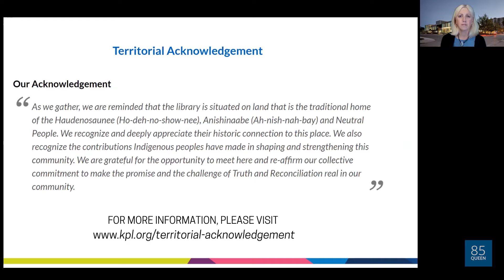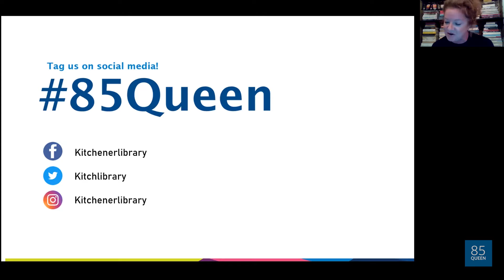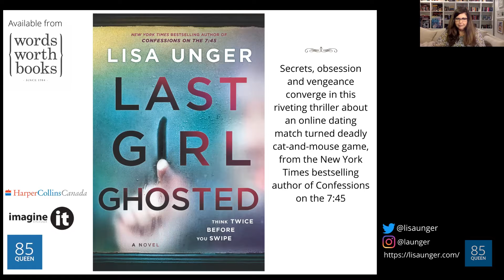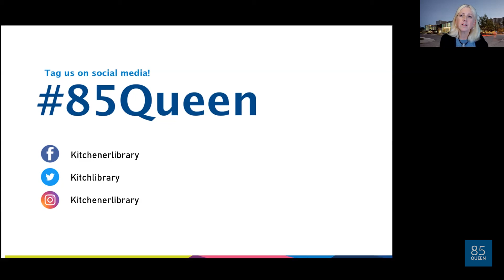85 Queen: An Evening with Lisa Unger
Author Lisa Unger discusses her latest novel "Last Girl Ghosted".
In conversation with Lisa Drew.